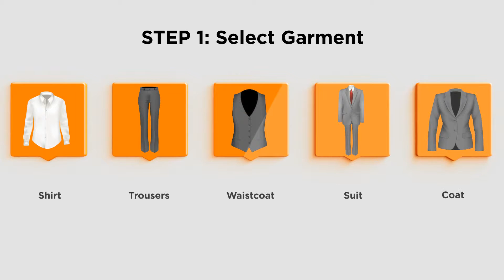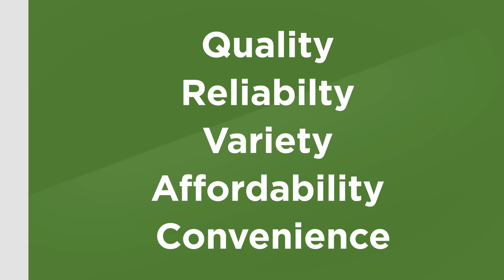Video Try 4